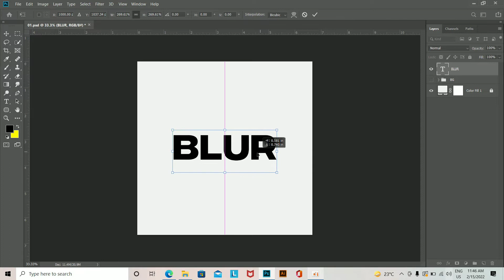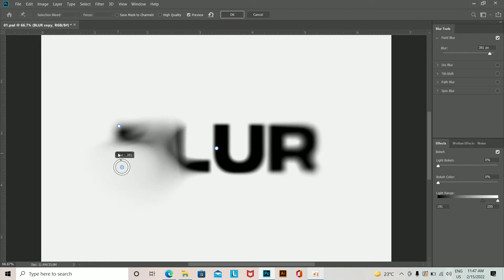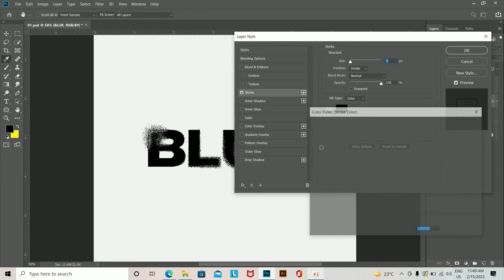Trendy Text effect create in Photoshop || Make Your Design better || Photoshop tutorial cc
Trendy Text effect create in Photoshop || text tutorial || Photoshop hindi

Today I want to so you how to create a amzing text in Photoshop cc ||

All designs or design styles published on this channel are not permitted for sale or publication onthe web site.More precisely this channel shows tutorials on how to create designs or templates for those of you who want to learn techniques in lllustrator / photoshop.